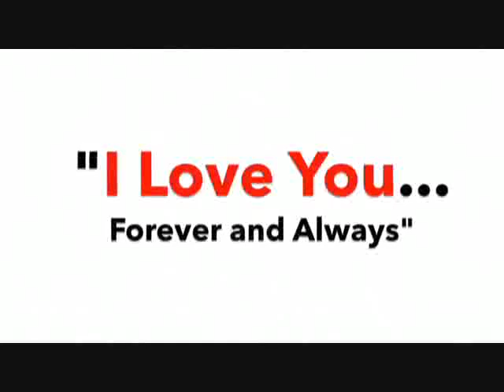Unhappy in Marriage but Want another Baby Fix - Your Marriage First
Did your spouse tell you that the marriage is over? That there's nothing you can do to save it? In this video, I'll reveal to you what you can do to make your spouse regret saying those hurtful words to you… and what you can do to reverse the damage.

Unhappy in Marriage but Want another Baby,
husband doesn't want another baby divorce,
i want a second baby but my husband doesn't,
divorce after second child,
unhappy marriage after baby,
i want a third baby husband doesn't,
how to compromise on having another baby,
pregnant and unhappy in marriage,
husband wants another baby but i don't,